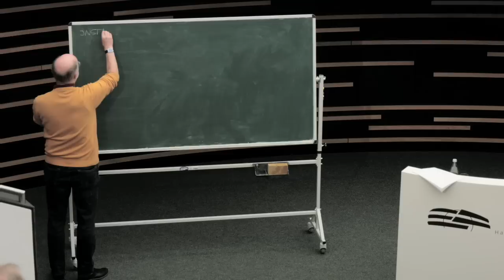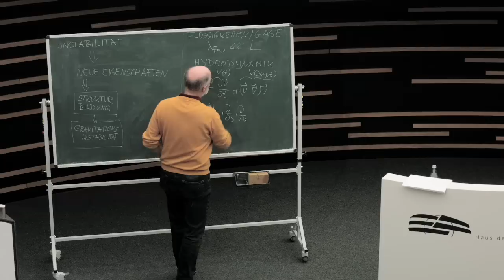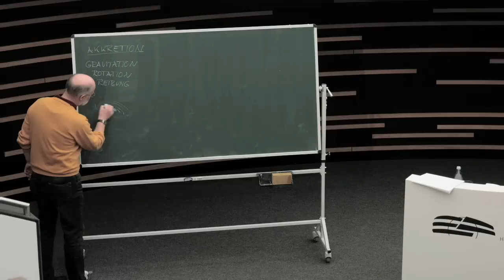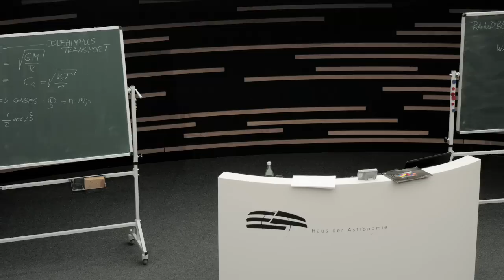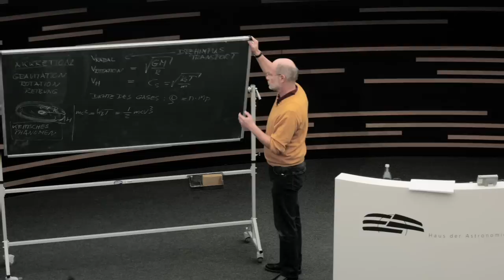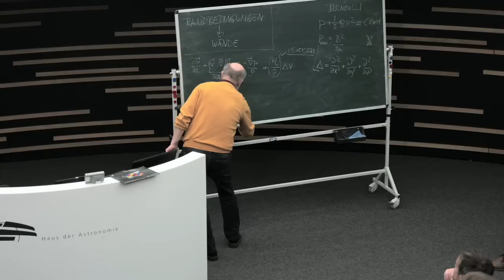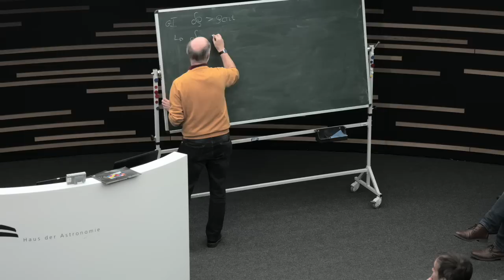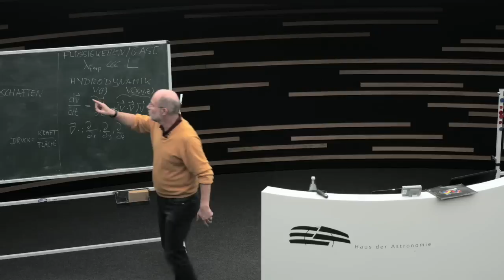Harald Lesch, "Stabilität von Strömungen" im Haus der Astronomie, 10. November 2017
Vortrag von Harald Lesch auf der bundesweiten WE-Heraeus-Lehrerfortbildung "Per Anhalter durch die Galaxis" im Haus der Astronomie, Heidelberg, am 10. November 2017.

Video: Markus Pössel